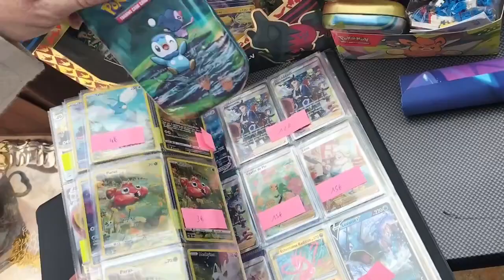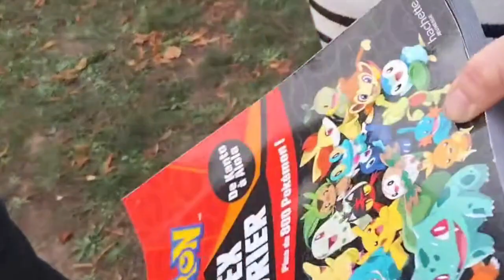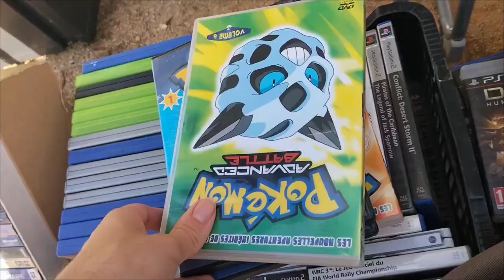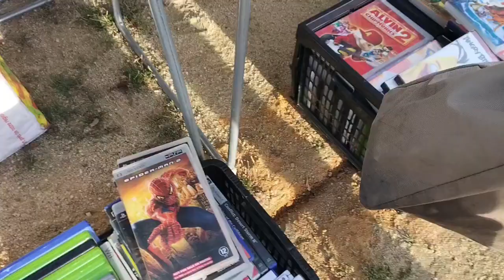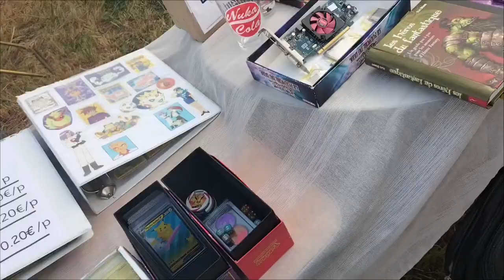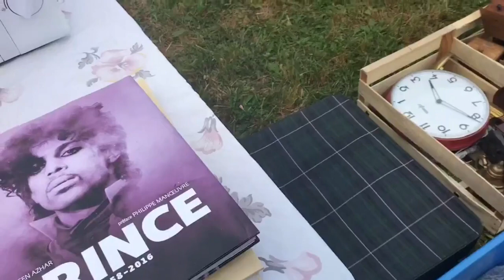Vide Grenier Live " Quand on Cherche, On Trouve ! " # 2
Bon Visionnage 👀🎬